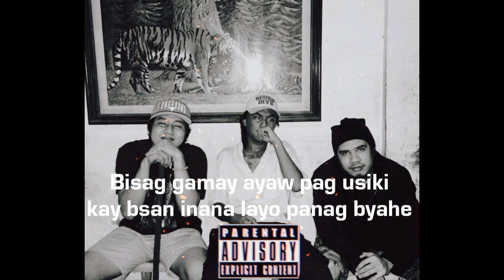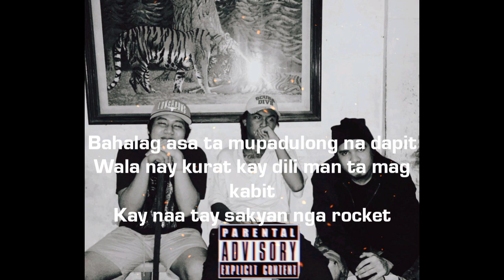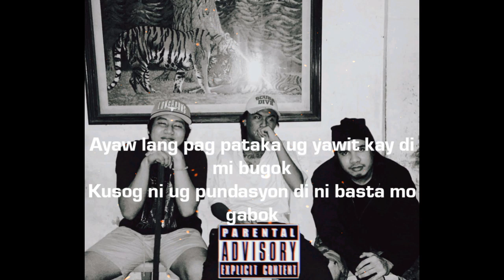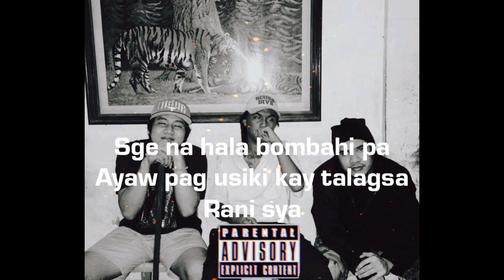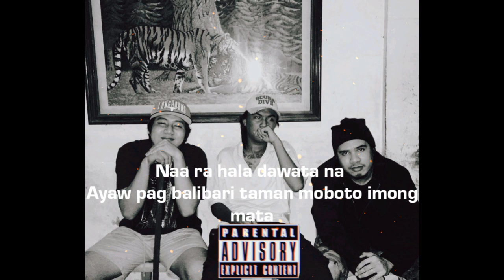PlayGround - PAKIDAWAT (Prod. comma dee)